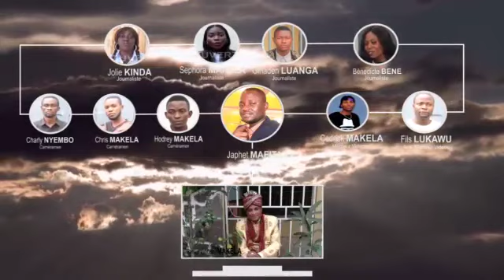BA MUSICIENS CHRÉTIENS YA LELO BAKOMI KOSALA BO SONI BAMEMI MOKILI NA EGLISE EZA PASI BOLANDA